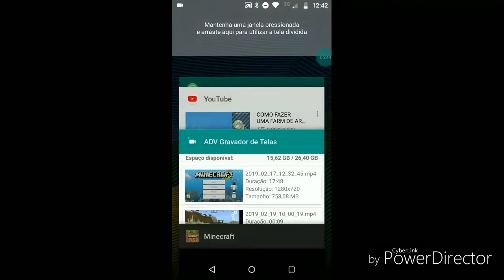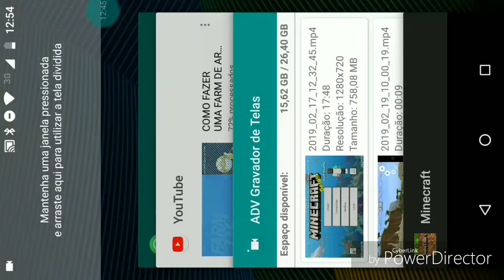Minecraft tutorial Como fazer uma casa bonita no Minecraft#2